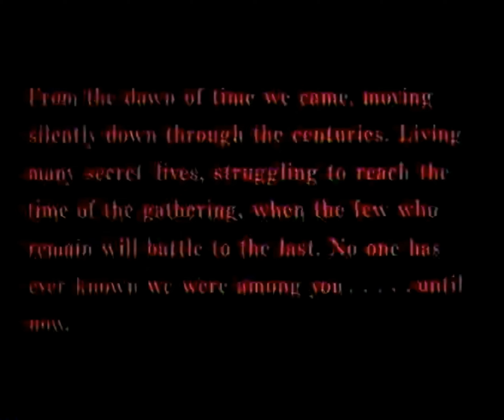"Nieśmiertelny" - intro oraz sample filmu ze starego TVP1, czyta Władysław Frączak/SECAM.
"Nieśmiertelny" (1986 r.), reż. Russell Mulcahy - początek filmu ze starego TVP1, czyta Władysław Frączak. Nagranie SECAM.